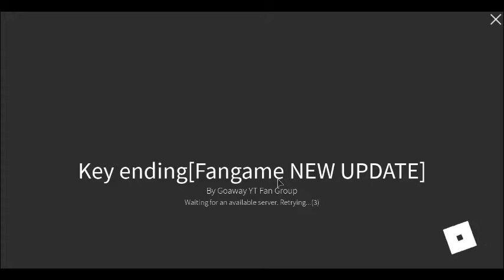Fake Key ending[A fangame for @GroovyDominoes52 ]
My roblox and other stuff